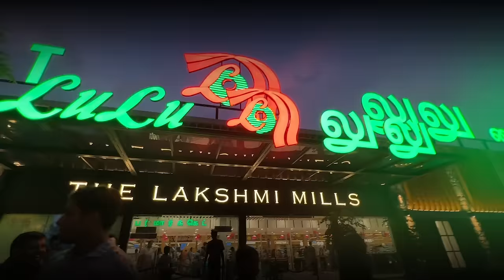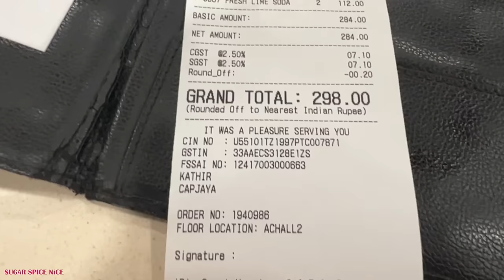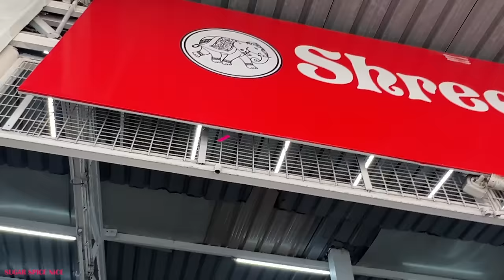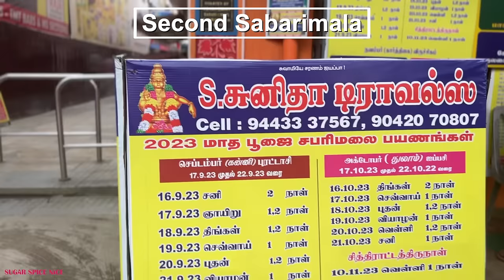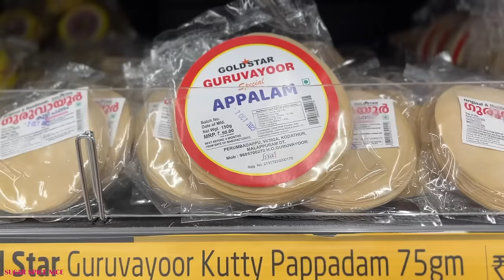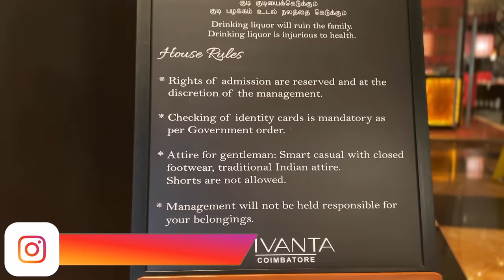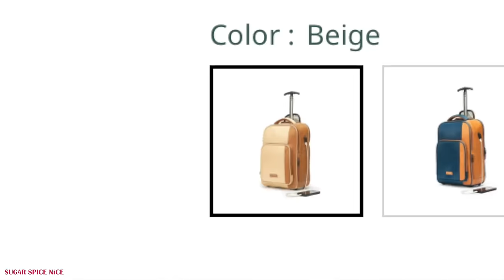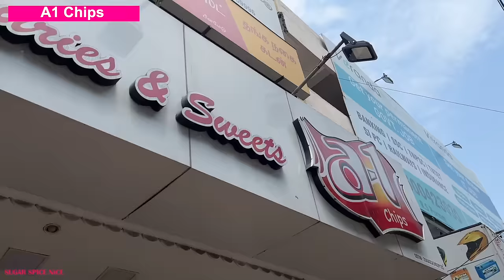COIMBATORE vlog ~ LEGENDARY food & *famous* Temples, Lulu Mall, Silk Saree Shopping, Hotel Vivanta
Coimbatore vlog, where i explore the local food in legendary restaurants and tourist places like the famous Temples and also Lulu Mall and of course lots of silk saree shopping!

I am spending a day in Coimbatore, a vibrant & diverse city in the northwest of Tamil Nadu. Every corner of this city has a temple dedicated to various Hindu deities. I visited some of the most popular ones on my visit here like the Karivaradharaja Perumal Temple and Arulmigu Mundhi Vinayagar Temple. Another notable place is the Ayyappan temple which is regarded as a second Sabarimala.
Coimbatore also offers delicious cuisine from the southern states of India. Especially Pure Veg restaurant chains like Sree Anandhaas and Sree Annapoorna where one can enjoy local specialities like Ghee roast dosa, Vada Sambar, Vazhakkai Bhajji, Medhu Bondas. Another astonishing thing to do in Coimbatore is shopping for fabric and clothes, it is one of the best textile hubs in Tamil Nadu. I bought some beautiful sarees and took this shopping train to the Lulu Hypermarket here. And before leaving, I wanted to take back the flavour of this place with me, the best place to get that is A1 chips!

00:00 Welcome to Coimbatore
00:41 Vivanta Coimbatore Room Tour
01:42 Karivaradharaja Perumal Temple
02:14 Sree Annaporna Restaurant
05:23 The Chennai Silks
06:56 Shree Devi Silks
08:17 Mahaveer Silks
09:37 Arulmigu Mundhi Vinayagar Temple
10:24 Ayyappan Temple
11:13 Shree Anandhaas Restaurant
13:25 Lulu Hypermarket
16:27 Tips while traveling in Coimbatore
18:05 Breakfast Buffet at Taj Vivanta
22:37 Useful travel Bag
25:19 A1 Chips
26:13 Coimbatore airport
26:22 Vistara flight

LOCATION
Vivanta
105, Race Course Rd, Gopalapuram, Coimbatore, Tamil Nadu 641018

Vetrilaikara St, Behind PSG Tech, Peelamedu, Coimbatore, Tamil Nadu 641004

14, Cross Cut Rd, Ram Nagar, Gandhipuram, Coimbatore, Tamil Nadu 641012

Cross Cut Rd, Opp. Lakshmi Complex, Ram Nagar, Coimbatore, Tamil Nadu 641012

1015, Cross Cut Rd, Gandhipuram, Coimbatore, Tamil Nadu 641012

9, 6, Cross Cut Rd, Ram Nagar, Gandhipuram, Coimbatore, Tamil Nadu 641012

2X3V+M6J, Pankaja Mills Rd, Ramasamy Nagar, Puliakulam, Coimbatore, Tamil Nadu 641045

143, Chinnasamy Naidu Rd, Siddhapudur, New Siddhapudur, Coimbatore, Tamil Nadu 641044

Lakshmi Mills Junction, 747, Puliakulam Rd, Coimbatore, Tamil Nadu 641037

Lakshmi Mills 627, B1A, Avinashi Rd, GM Nagar, Pudur, Pappanaickenpalayam, Coimbatore, Tamil Nadu 641037

1523, Avinashi Rd, Peelamedu, PKD Nagar, Coimbatore, Tamil Nadu 641004